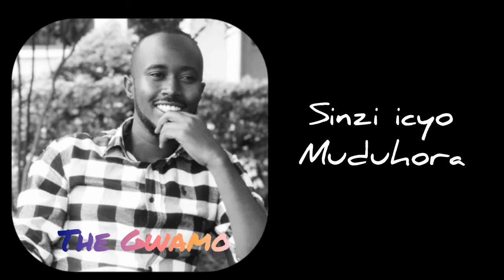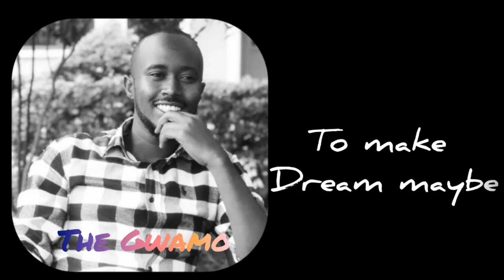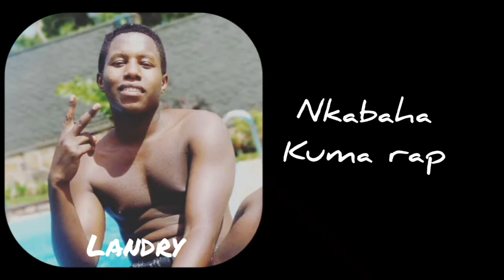Mbwira_by_BUGI ft Khalfan, Romeo, The Gwamo, The hero & Landry (Official lyrics 2021)